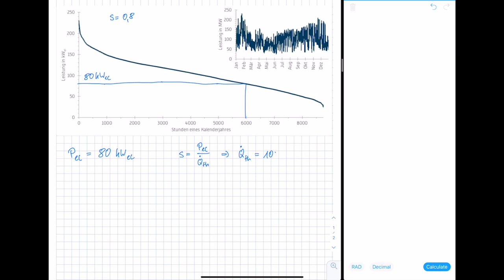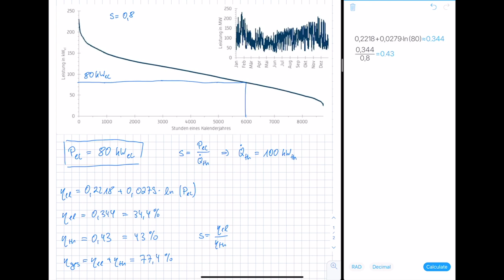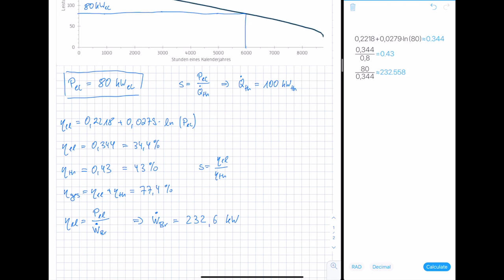Energietechnik. 6 Kraft-Wärme-Kopplung. 6.3 Auslegung eines BHKW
Im Kurs "Energietechnik" im Bachelorstudiengang "Erneuerbare Energien" am Umwelt-Campus Birkenfeld werden Inhalte zu (fossiler und regenerativer) Energieerzeugung, zum Energieverbrauch sowie zur Energieverteilung vorgestellt. Im sechsten Teil des Kurses wird die Kraft-Wärme-Kopplung dargestellt. In diesem Video werden die Grundlagen erläutert, wie ein Blockheizkraftwerk (BHKW) technisch und wirtschaftlich ausgelegt wird..